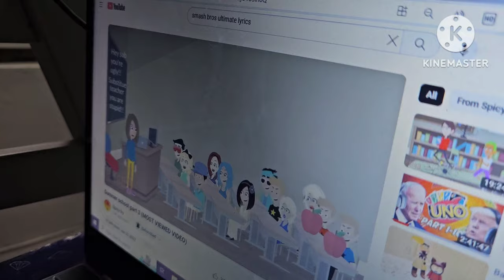SJL Movie Bowser's Chicken Sandwich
Bowser Was Really Hungary, So Ludwig Had to Cook Chicken Sandwich For Bowser's Hunger